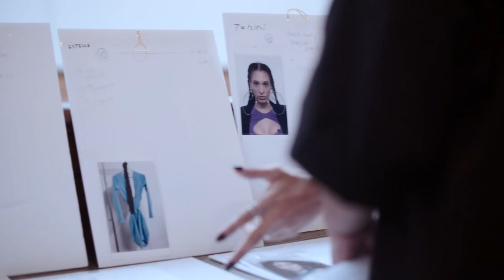LARUICCI SPRING SUMMER 2022 | BTS by William C Nixon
The behind the scenes of Laruicci Spring Summer 2022 Fashion Show through the eyes of William C Nixon, introducing the new Ready-to-wear collection at the Paris Fashion Week.

A film from William C Nixon.

SHOW CREDITS:
Styling @shinyakuraoka
Make up @anitajolles @artistsunit
Hair @natsumiebiko
Lead manicurist @erinaritanail
Music @paulette_deletraz @lucid__interval
Gloves in collaboration with @squillace1923
Press @autrementpr